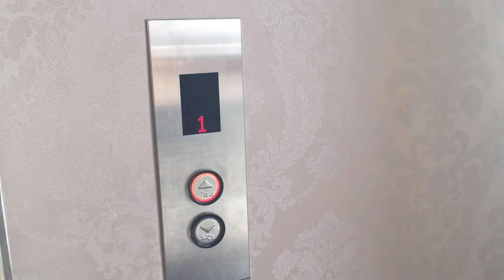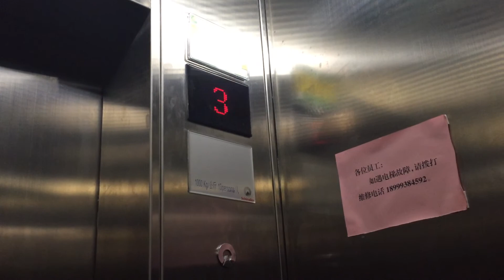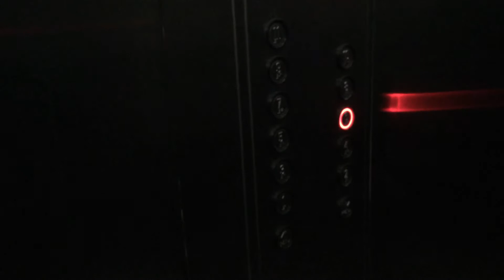Schindler Traction Elevator @Yili Hotel, Xinjiang China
Service elevator